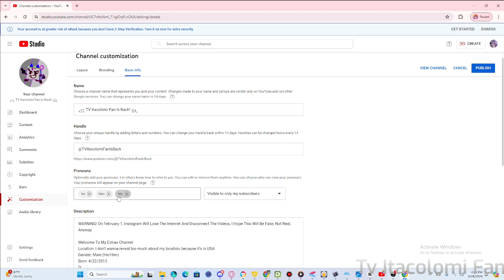A Tutorial For @Thenewplotagon and @Andreea.plotagon10 How Do You Have Your Channel Pronouns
for @Thenewplotagon and @Andreea.plotagon10
@cheeze2animationgroup353 , @Andreea.plotagon10 , @dannyanimatemiguelrivera2024 and @sarahnorwood-xf6xg